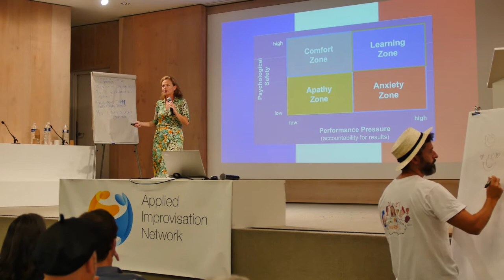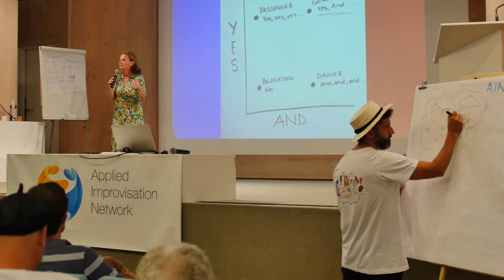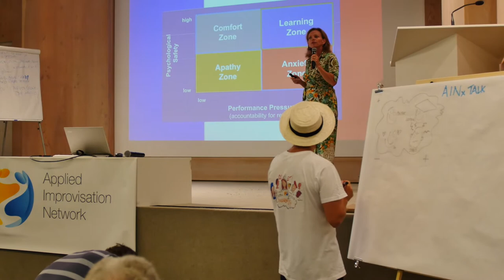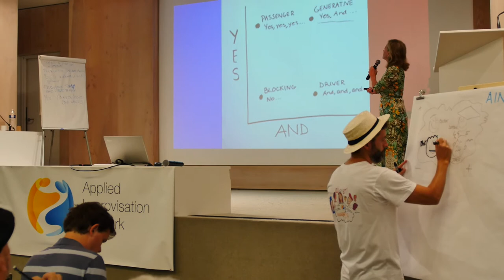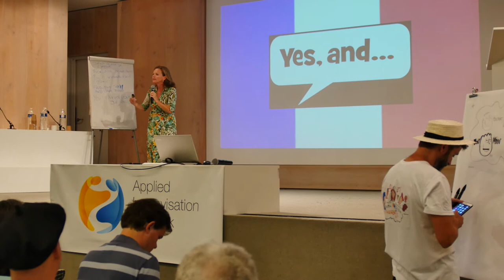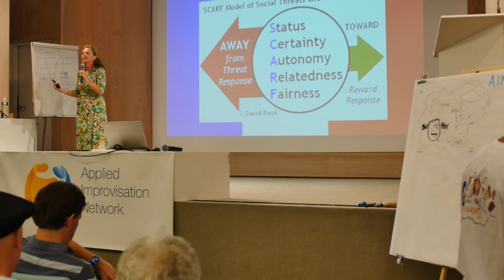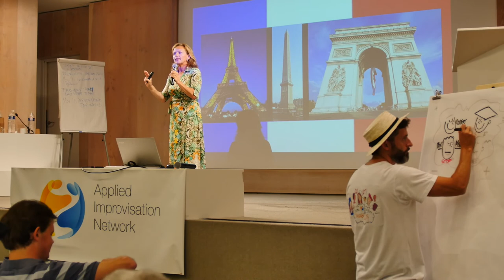Bringing Science to the Art of Improvisation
Category: Science
Speaker:Nancy Watt
AIN Paris, 2018